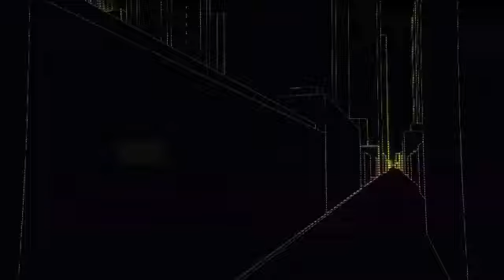Black Ops 2 Easter Egg - Basketball Shooting On Raid 1357